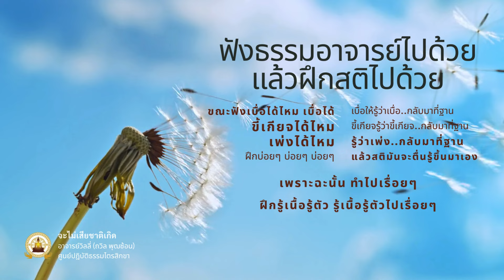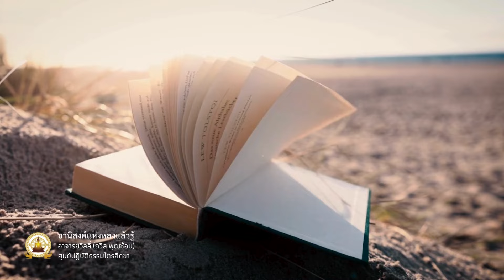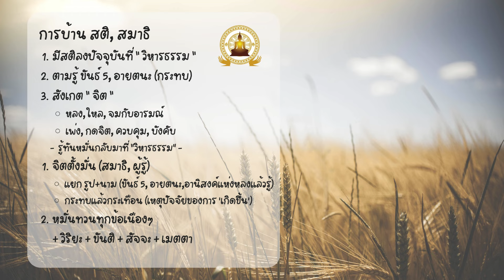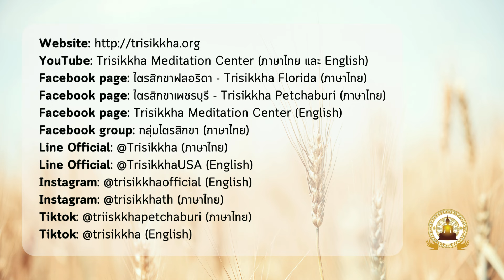จะไม่เสียชาติเกิด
😌อาจารย์อัดคลิปธรรมะมาฝากทุกท่าน จะได้เรียนรู้หลักธรรมไปด้วยกันครับ ✅วันนี้อาจารย์จะใช้หัวข้อว่า “จะไม่ได้เสียชาติเกิด” คือการลงมือฟังหลักธรรมให้เข้าใจ แล้วลงมือปฏิบัติธรรม ให้จิตตื่นเป็นผู้รู้ผู้ดู แล้วลงมือปฏิบัติขึ้นสู่วิปัสสนาเพื่อทำกิจให้จบในชาตินี้ 🌻เพราะเรามีโอกาสที่ดีได้เป็นมนุษย์ได้เจอศาสนาพุทธ แล้วก็มีศรัทธามานั่งใกล้เรียนรู้ธรรม 🪴ได้เห็นและมีประตูออกจากทุกข์👉ที่เหลือเราต้องลงมือปฏิบัติเองจนจิตเข้าถึงที่สุดแห่งกองทุกข์

สำนักปฏิบัติธรรมศูนย์ไตรสิกขา
120 ตำบลห้วยท่าช้าง อำเภอเขาย้อย จังหวัดเพชรบุรี  76140
4207 US HWY 92 W, Plant City, FL 33563 USA

Facebook page: ไตรสิกขาเพชรบุรี - Trisikkha Petchaburi (ภาษาไทย)
- @trisikkhaofficial (English)
- @trisikkhath (ภาษาไทย)